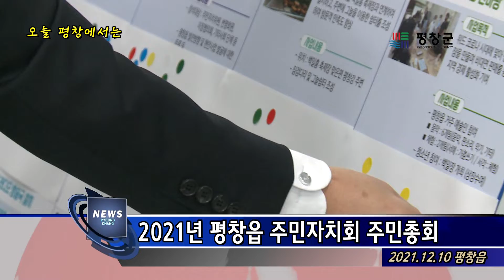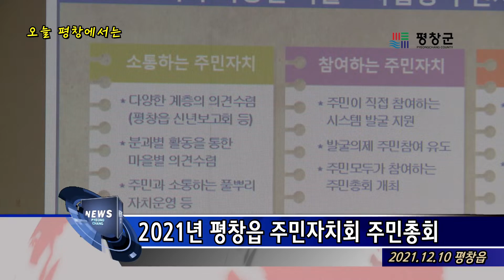오늘 평창에서는 (12월10일)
오늘 평창에서는
1. 평창읍 주민자치회 주민 총회 열려...